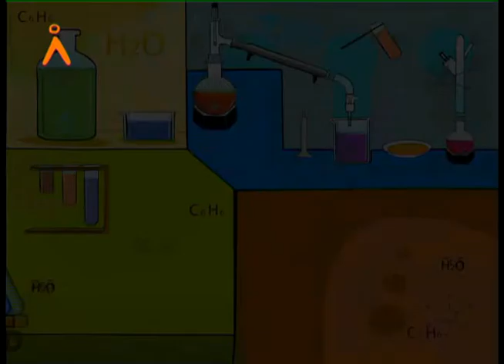Heat, Light and Coloured Gases (TELUGU)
Join us as an Agastya Ignator guides students through the fascinating preparation of heat, light, and colored gases. In this engaging video, students explore the captivating reactions that produce these phenomena through hands-on experiments and interactive demonstrations.

Watch as the Agastya Ignator illustrates the process of creating heat, light, and colored gases with simple, safe experiments. Through a series of exciting activities, students learn the underlying principles of chemical reactions and witness the vibrant results firsthand. Discover the science behind these transformations and the practical applications of these reactions in everyday life.